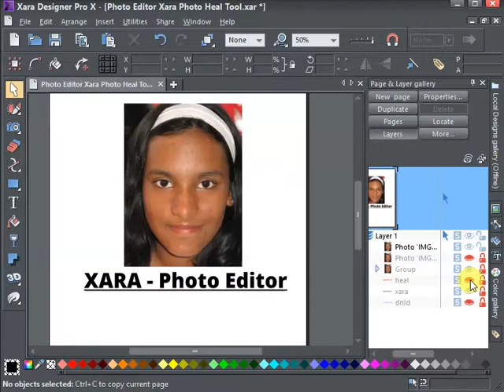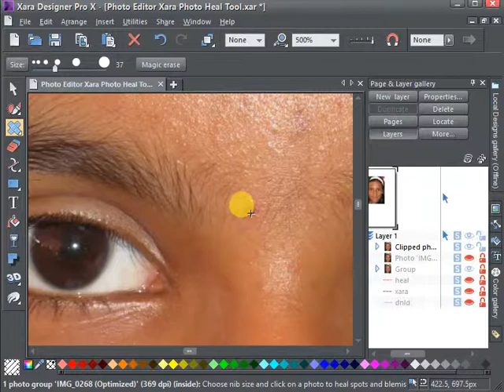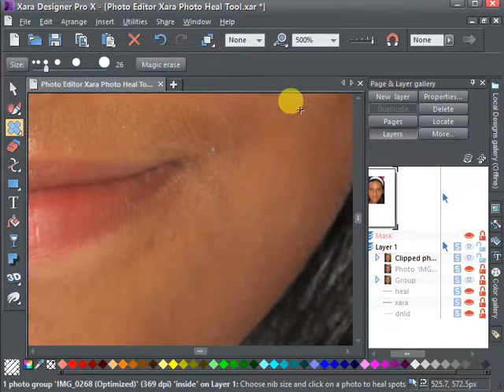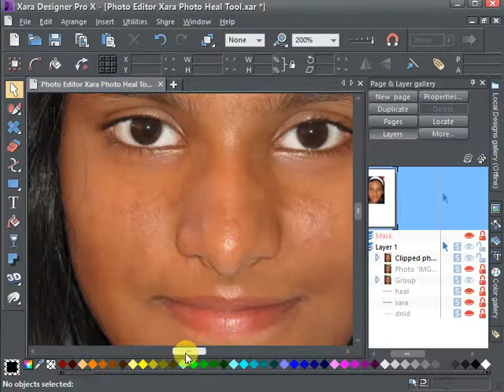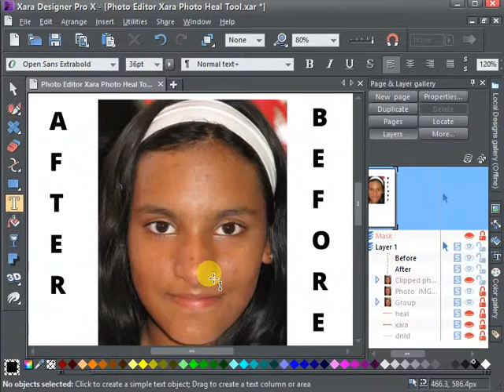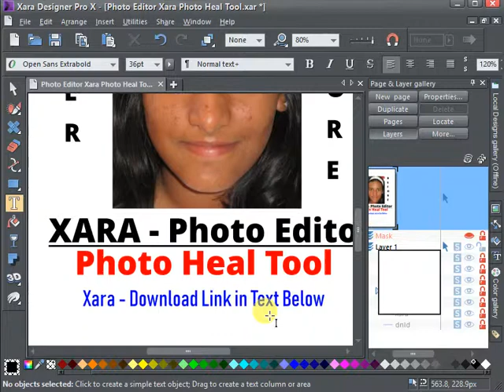Photo Heal Tool - Photo Editing Software Xara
In this Xara Video Tutorial - Learn how to use Photo Heal Tool in Xara Designer Pro. Start using Xara designer Pro Photo Editor Free

In this youtube video tutorial I have demonstrated how to use Xara Designer Pro Photo Editor Photo Heal Tool. The Photo Heal Tool magically erases the age related wrinkles, blemishes, artifacts and pimple or other marks from the face photograph to make the face photo look the way a person would have wanted to look always.

Xara is not just a Professional Photo Editor. Xara Designer Pro is also a 3D Software, a DTP Software, a Website designing software, an excellent Drawing or Illustration software, a Vector Graphics Software in addition to being a Superb Photo Editing Software.

If you want to read all the features of Xara Designer Pro then go

Xara Designer Pro is the fastest Photo Editor Software I have ever come across which works on all platforms, all devices and even on phones and tab with Cloud Technology. Just imagine to be able to edit photos professionally using just your phone on a browser.